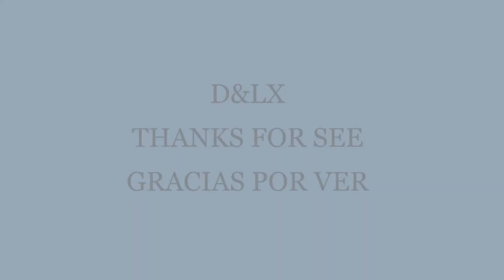Trapped In My Mind-Adam Oh No Copyright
Si hablas español puedes ir a ver a un amigo en twitch:MrVictorCk

If you speak Spanish you can go see a friend on twitch: MrVictorCk